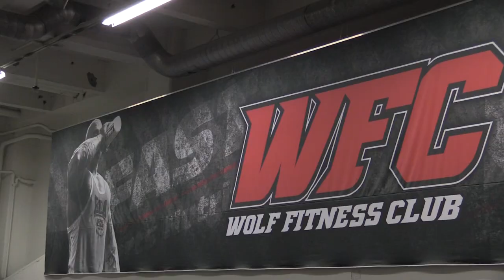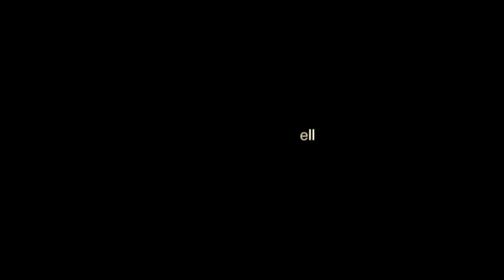Jari Bull Mentula 05.07.2014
Käsitreeniä 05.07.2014 @ Wolf Fitness Club
Sergio Fernandez, Harri Forsberg, Joonas Leppänen
Video: Tomi Rehell